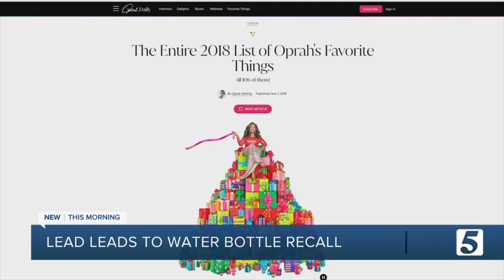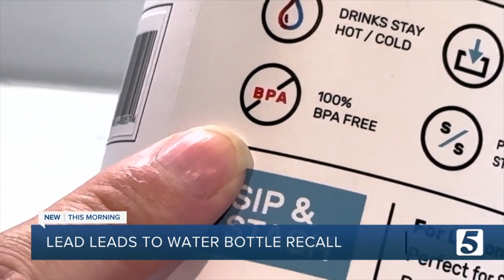Lead leads to the recall of this water bottle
It's popular on Instagram and was one of Oprah's favorite things, but now the Bindle Bottle water bottle is being recalled after tests showed it had potentially dangerous levels of lead.